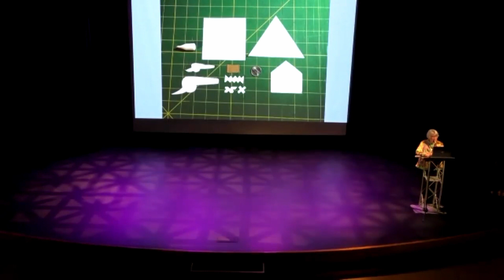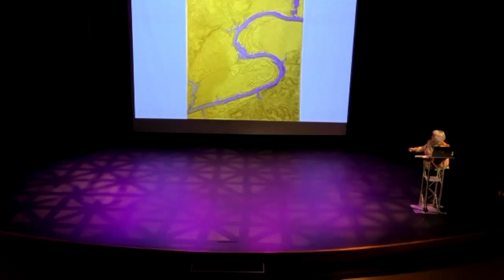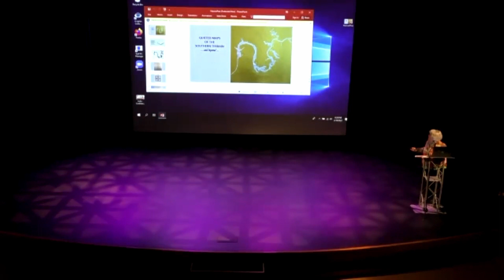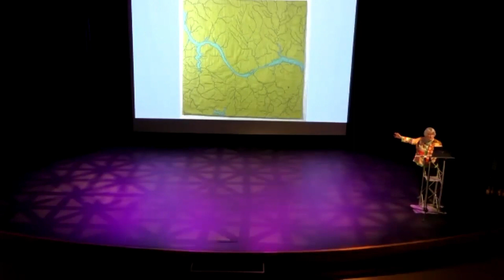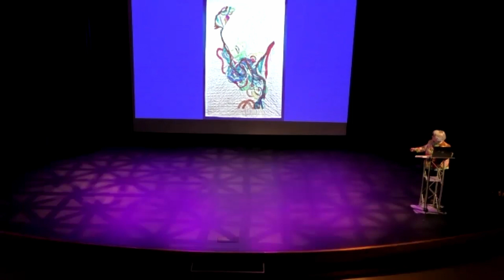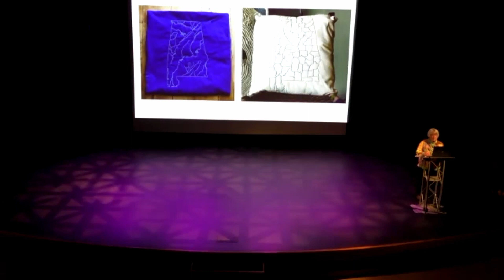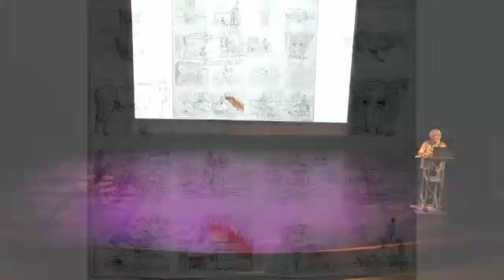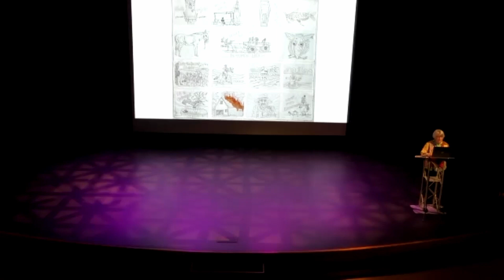Southern Voices 2022: Artist Lecture with Cathy Fussell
A practicing fiber artist for more than 50 years, Cathy Fussell has been sewing and working with textiles since her early childhood in Buena Vista, Georgia, her hometown. In 2011, she retired from Columbus State University following a long career as an English professor and teacher. Today, she maintains a studio in Columbus, Georgia, where she specializes in making art quilts and related works in fabric. Fussell’s imagery generally falls into three major categories: regional geography, Southern literature and American Modernism.

Fussell’s art is held in a number of public collections.  Included among them are two major works in the The Fulton County (GA) Public Arts Collection and six large pieces in the Memorial Sloan-Kettering Koch Collection in New York, New York. Additional examples of her artwork have been exhibited in numerous juried and curated art exhibitions around the South and beyond, and her work is held in dozens of private collections around the nation and abroad.

In 2016, Fussell was commissioned by the prestigious Congressional Club in Washington, DC to make a special quilt for First Lady Michelle Obama. The result was “Apollo Splashdown Revisited – Homage to Alma Woodsey Thomas.” That piece was presented to Mrs. Obama by The Congressional Club at their Annual First Lady’s Luncheon in Washington, DC, during the final year of the Obama presidency. That work will be included in the collection of the (forthcoming) Barack Obama Presidential Library in Chicago.

Cathy Fussell continues to pursue a vigorous schedule of one-person exhibitions. Her current show here in Hoover, Alabama, will soon be followed by others in Bath, Maine; Athens, Georgia and Tupelo, Mississippi.